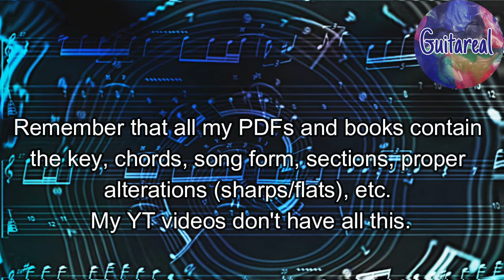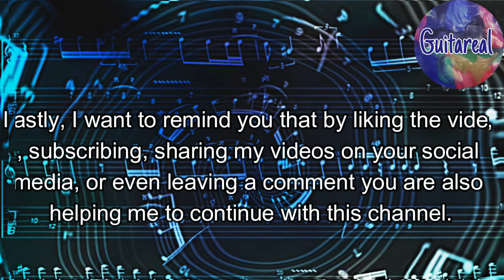Stochelo Rosenberg Vol I - 81 pages / 10 songs (Gypsy jazz transcription)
PDF "Stochelo Rosenberg Vol I" with TAB, sections, chords, proper note names, etc :

Songlist of Vol I:

All the things you are - Coquette - For Sentimental Reasons - Gipsy Groovin' - I'll Never Smile Again - Les Flots du Danube (Anniversary Song) - Margie - Saint Louis Blues - Sunny - The Sheik of Araby